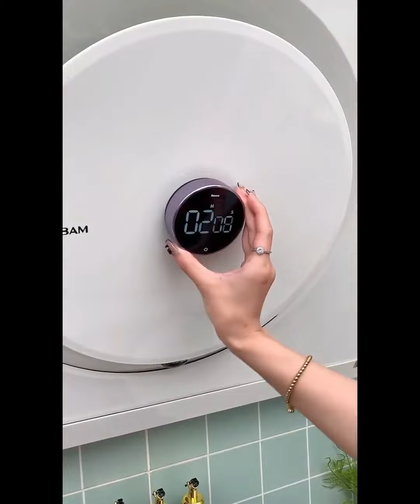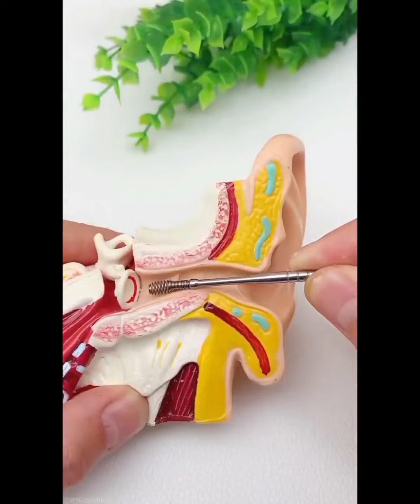😃New Gadgets & Versatile Utensils For Home🏠|Smart Appliances, Kitchen tool Makeup/BeautyTikTok #165